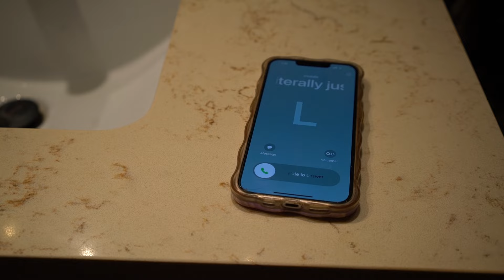Nikki Nicole, Ofshane - Girlfriend (I Don't Wanna)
Watch the Official Music Video for Girlfriend (I Don't Wanna) by Nikki Nicole and Ofshane.

A huge thank you to Groove Team Entertainment & Ofshane for producing this track.